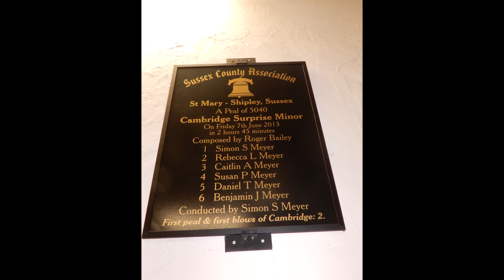The Lilliputters Summer Tour 2019 – Day 5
Day 5 saw us back up to a full day itinerary, although we did only visit one more tower than the half-day.  Slacking, we are!  Whilst much of the country drowned in heavy rain, we basked in glorious sunshine as we set off to the Storrington vicinity – we weren’t going to let a good picnic go to waste, after all!

0:11 Shipley
3:35 West Grinstead
8:00 Picnic Lunch
8:18 Storrington
11:27 Henfield
14:45 Friday Night Entertainment at Parkwood

The first tower of the day was the nice little six at Shipley, housed in a large tower that could comfortably accommodate a much larger ring!  The bells hang in a substantial wooden frame by George Day of Eye, Suffolk, dating from 1893 – the same year as the treble, so they were presumably augmented from five at this time.  More recently, the bells were rehung in the frame and tuned by Whitechapel in 2010; they now handle very smoothly and sound quite pleasant.  Ringing here includes Stedman Doubles (inside and in the belfry), and Cambridge Minor (outside).

Next up was the day’s “interesting” tower – the light six at West Grinstead – preceded by an interesting singalong!  Cast by Gillett & Johnston of Croydon in 1910, the bells sound very nice, especially inside, where the substantial tower really brings out the G&J “twang”.  However, the large tower also gives a long, unguided draught, a complete antithesis to Ringmer (remember them from Day 2?!).  Personally, I prefer a longer draught – and these bells certainly barked worse than they bit; the group handled them extremely well, with no missed sallies in our time here (although Aaron and Marc did try!).  Grandsire Doubles, Bourne Surprise Minor and the lower are included here – an extended video of these will appear on my channel at a later date, once the final Tour video is up.

Lunch!  The sunny weather was still with us, so we broke out a picnic at Storrington, complete with fresh bread from a nearby bakery, and a play park (bringing out the big kids in us all!).  Already dazzling in a bright orange polo shirt, I decided to extend the “new-look fashion” further, thanks to Steve’s sunglasses – Gok Wan, eat your heart out!

We held our striking competition at the pretty little six here, cast by Whitechapel in 1978.  The test piece here was “jump call changes” (Rounds, Backrounds and Queens) – although, being the judge, I did have the entitlement of grabbing the tower before settling down outside with pen, paper and jelly babies!  Some Bob Minor inside, and an extract outside (where the bells were particularly good) from Team 6’s practice piece

Our final tower was also our only eight of the day, at Henfield, although the journey here was made rather more entertaining with a “minibus singalong” (NOT included here, to try and keep Aaron’s pride!).  The mid-weight octave were a glaring omission from last year’s itinerary; they were cast by Taylor’s in 1913, and are as good as one might expect, especially outside where they really sing.  Bristol Major (outside) and Stedman Triples (inside) are the touches of choice here, where Connor’s hairstyle tried to outdo my earlier showings!

Friday night was Talent Show, and a new winner was produced – Aaron taking the title off of Connor for the first time, in a line-up featuring Les Mis, Disney, Avenue Q and other, “miscellaneous” acts showcasing the wit and talent within the group.

Coming soon – Day 6, did we make it through our final day unscathed, did Harry’s arrangements run to plan, and did the flagship tower of this year’s Tour live up to the hype?